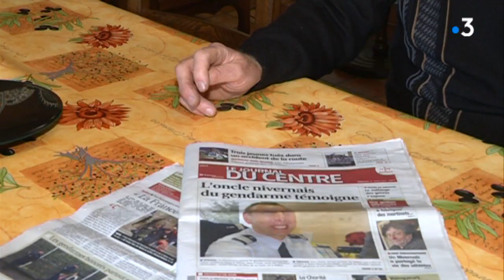Gendarme tué à Trèbes : son oncle nivernais salue le courage de son neveu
Ce mercredi 28 mars 2018, un hommage national sera rendu aux Invalides à Arnaud Beltrame, ce gendarme tué à Trèbes après avoir échangé sa place avec une otage lors de l'attaque d'un supermarché par un djihadiste. Son oncle Armel Nicolic vit dans la Nièvre. Il salue le courage de son neveu.